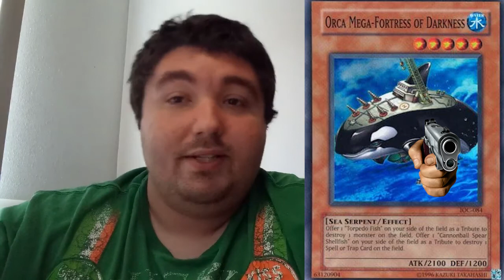The Mako Tsunami Boss Monster Konami Forgot About, A Yugioh Deep Dive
Whale of a time.